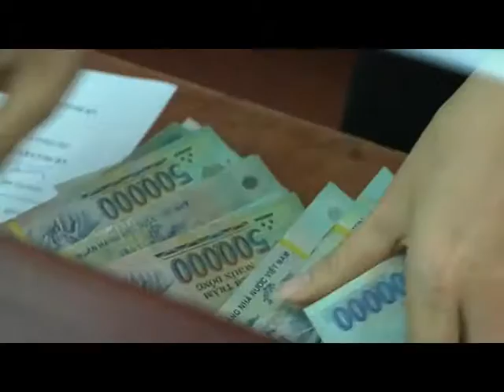NHIỀU GÓI HỖ TRỢ, SONG DOANH NGHIỆP VÃN KHÓ TIẾP CẬN VỐN